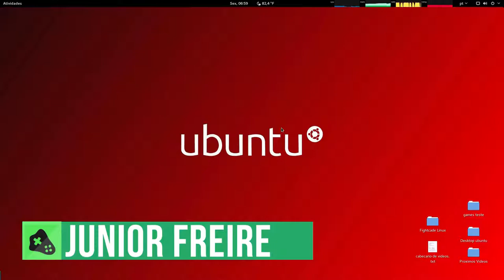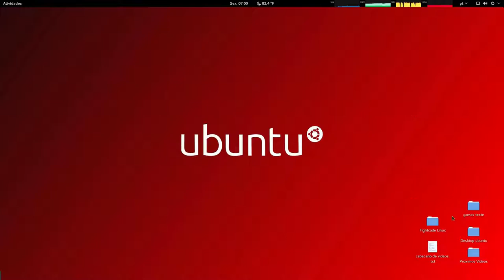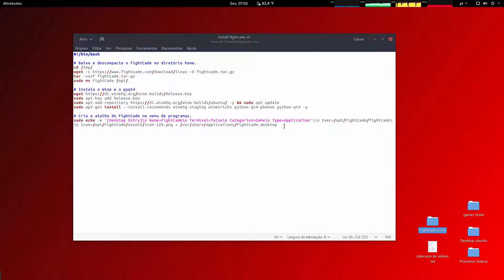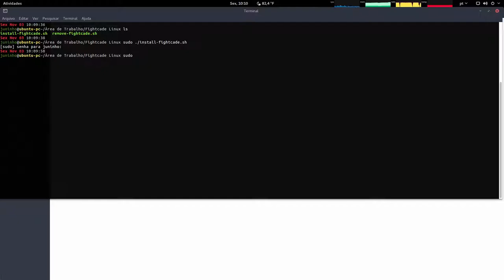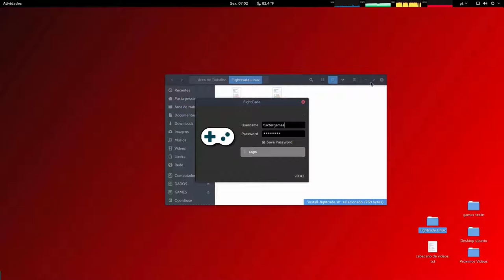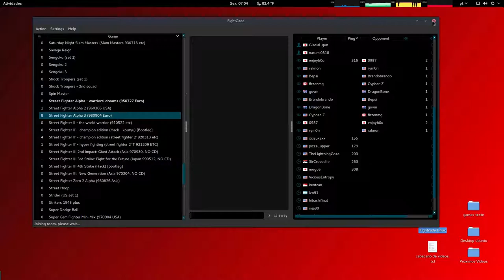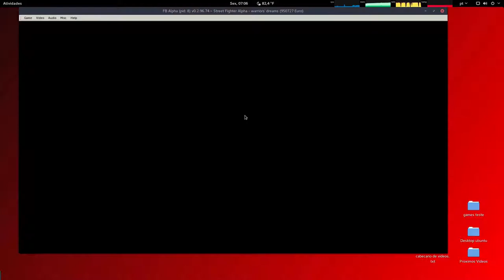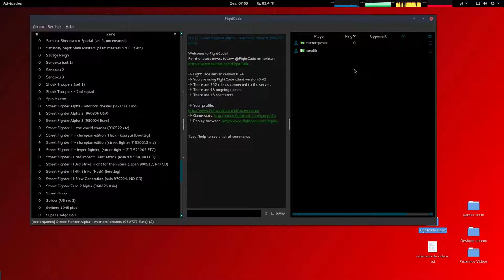Jogando Online com o Fightcade No Linux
Captura de Vídeo: Open Broadcaster - SSR
Captura de Áudio: Audacity - Open Broadcaster
Interface de audio: Behringer UMC Uphoria 22
Microfone:  BM700
Fone: Superlux HD 681
Editor de Videos: Kdenlive

parcerias.